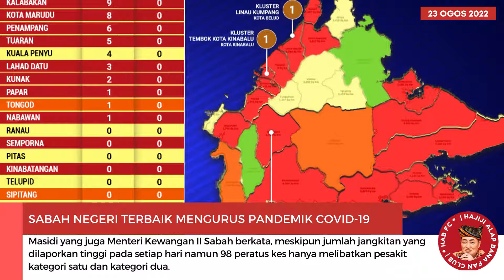Sabah negeri terbaik mengurus pandemik COVID-19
Semoga prestasi cemerlang ini dapat diteruskan di masa hadapan demi kesejahteraan hidup rakyat dan negeri Sabah.